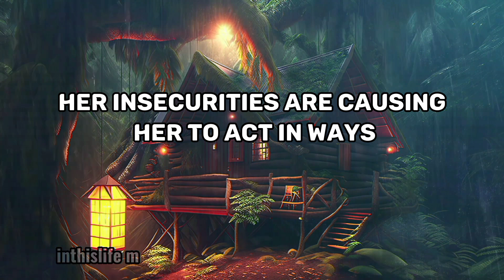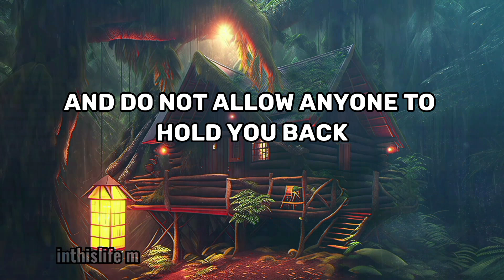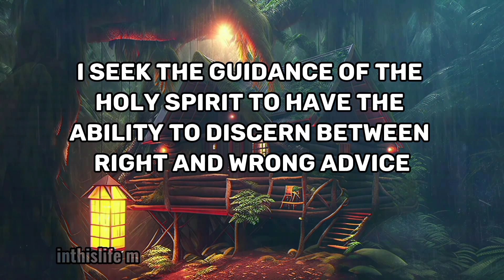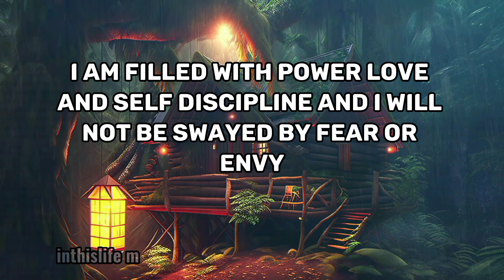HER J..... will not W.......